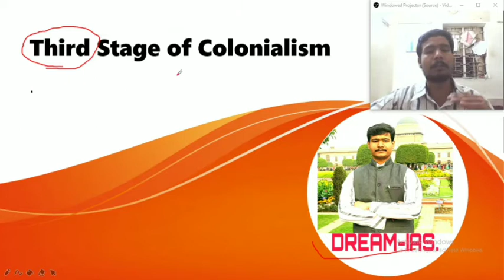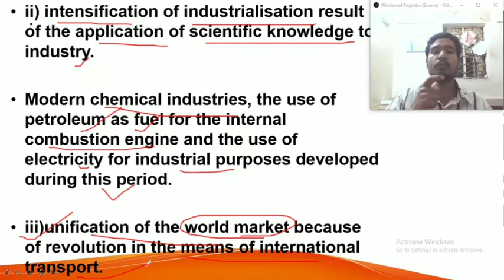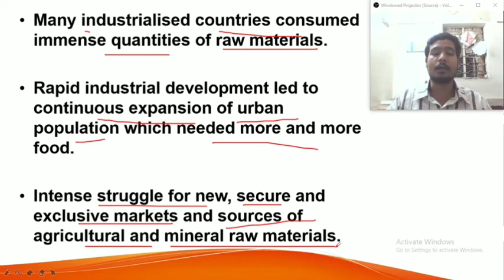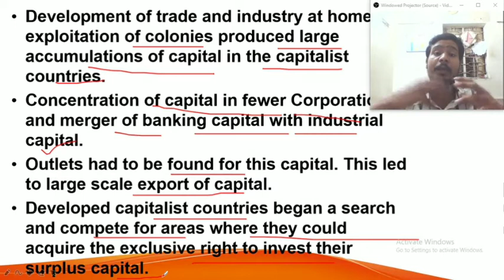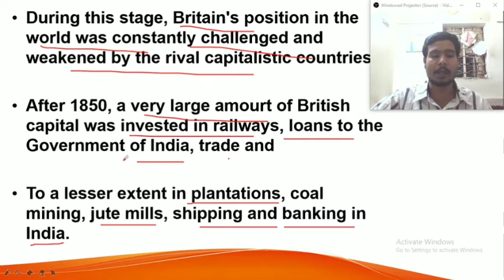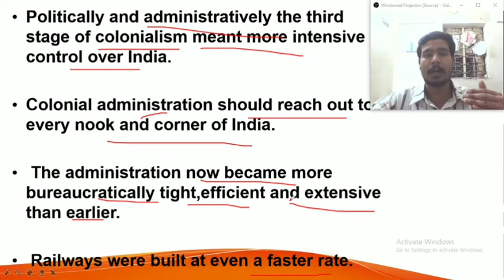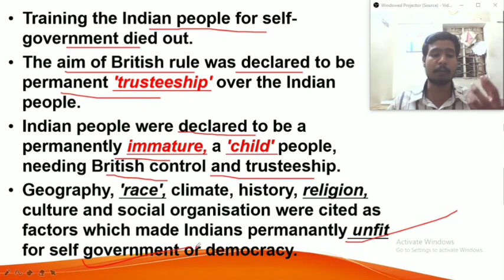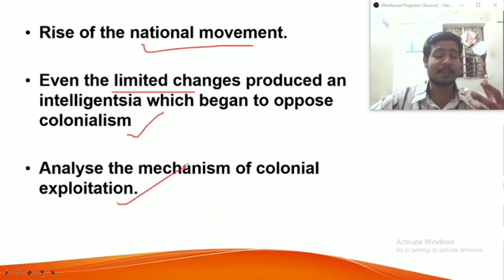Stages of Colonialism in INDIA . 3rd Stage of Colonialism.【Modern Indian History】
As we know that 200 year of British Colonialism were not the same pattern or similar phenomenon. it's change according to Changing time...

Here in the vedio we are going to discuss the details of 3rd Stages of Colonialism. in India.

It's Features :-.

1.Change in World order. 2.Industrial Development Happen in many Countries.
3.Foreign Investment in India.
4.Competition over Colonialism.